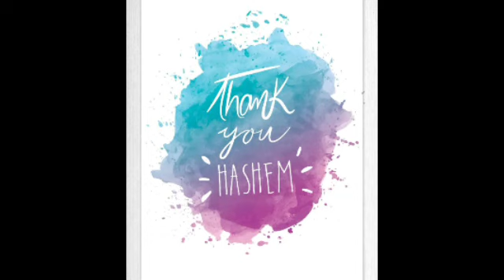Nos enfants par Meytal Taieb le 01/06/2018